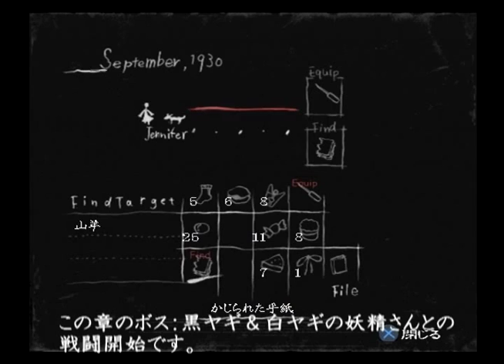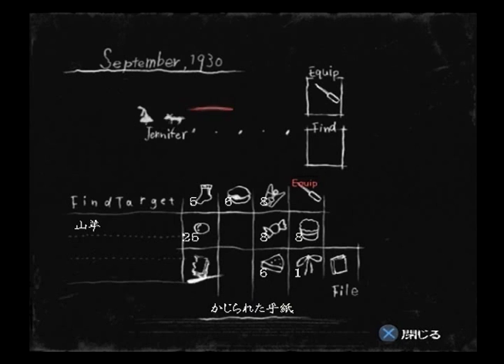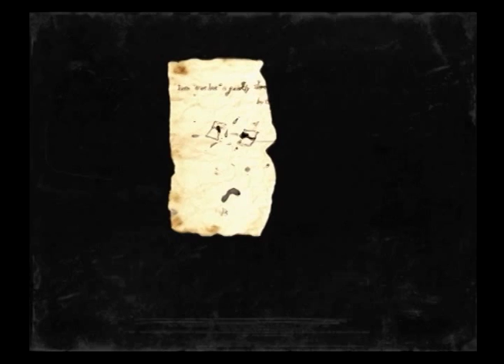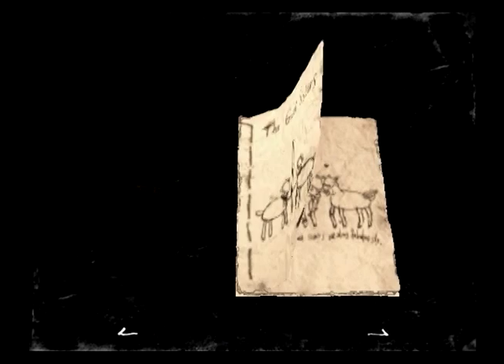RULE OF ROSE プレイ動画～こやぎの姉妹の章：4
注：このゲームはホラーゲームです。
また、残酷で暴力的な表現や陰湿なシーンが多く含まれます。
苦手な方は視聴をご遠慮願います。

2006年発売のPS2用ゲーム「RULE OF ROSE(ルールオブローズ)」のプレイ動画です。
暴力的で不条理な表現の多さから、はっきりと好みの分かれるゲームかと思いますが、私にとっては特別なゲームなのでupします。

「かじられた手紙」を再度FINDし何かを発見したジェニファーですが・・。
うーん、もっと上手く立ち回ればあんなに苦戦しないと思います・・。
まあ、戦闘後のアレの方が精神的なダメージに苦しめられますが。
関係ないけど、良いサムネ。

以下、この動画についての説明＆マイルールです。

＊読み物・字幕(ゲーム内字幕含む)は適度な長さの表示を目指します。
＊回復アイテム探索はなるべくカットします。
＊レコードなどの収集物はなるべく全て回収します。
＊雰囲気重視のため、字幕は最低限(解説が必要と判断したときなど)にします。
＊1つの動画はなるべく10分～15分以内に収めることを目指します。
＊行かなくてもいい部屋はスルーするかもしれません。

以上、よろしくお願いします。